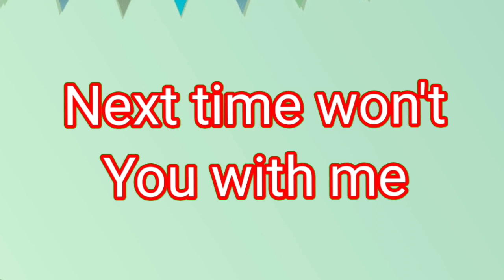A for apple | B for Ball | Abc song | English alphabet | सेब के लिए ए | Learn ABC TV